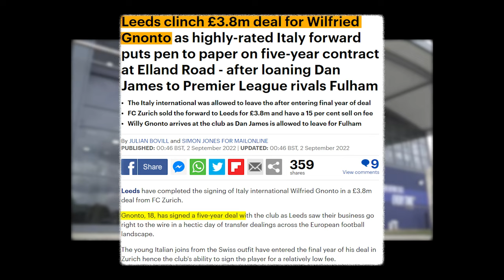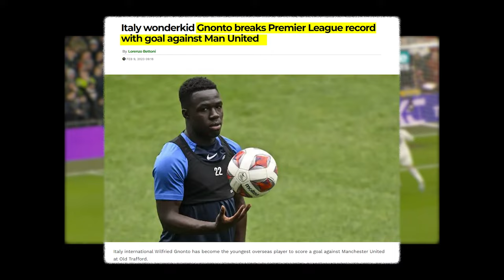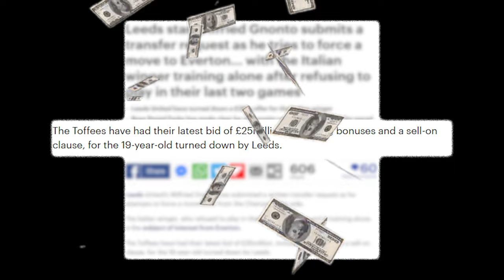The Player Who Thinks He's Better Than The Championship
The player who handed in a transfer request but was denied and only signed for Leeds United a year ago is Wilfried Gnonto. Gnonto is a talented player and has shown his potential on the pitch multiple times, so why does he so desperately want to move back to the Premier League? His reasons might be more sensible than expected...